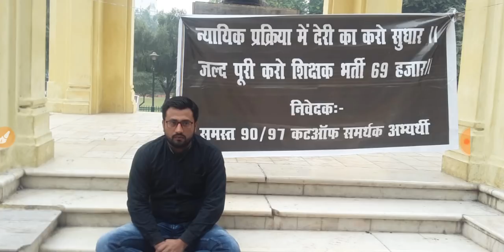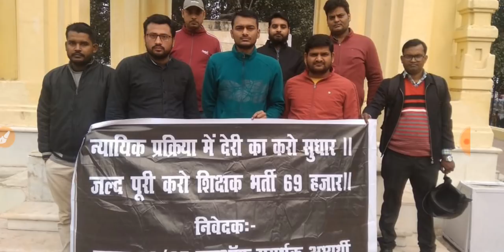69000 शिक्षक भर्ती | जल्द भर्ती संपन्न की मांग के साथ लखनऊ पहुंचे अभ्यार्थी धरना प्रदर्शन